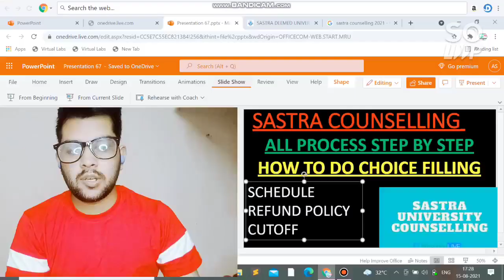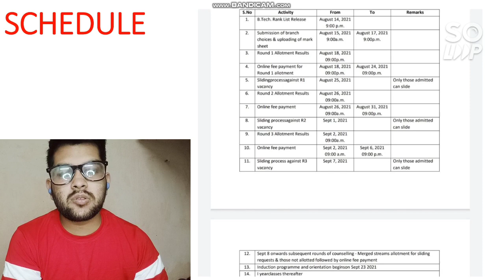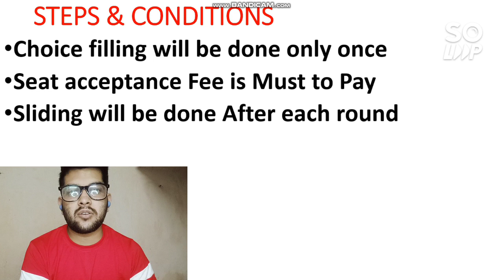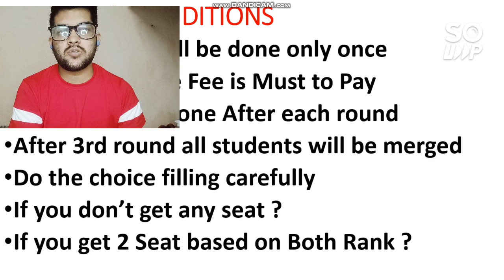SASTRA University Counseling | All Process step by step | How to fill choices Refund policy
( 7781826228 ( Whatsapp )  INSTA ID - amit_kumar_singh77 , CALL , but only after 10 am any day , Registration charge is 1k for all counseling that you will do this year 👍 )